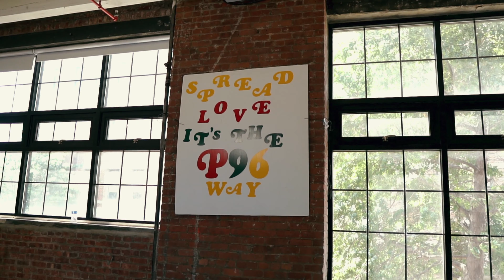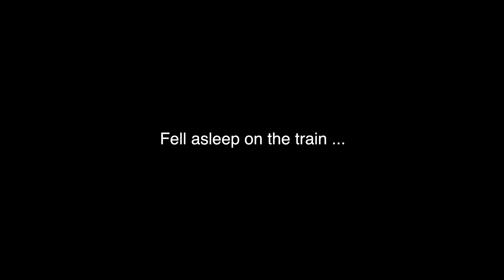I attended an OPEN STUDIO in BROOKLYN and this is how it went | VLOG S3 EP 7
In this episode I was a plus one for why friend Hailey for an event called Fulfill Your Project. Many photographers and creatives gathered to see and participate in NETWORKING, PHOTOGRAPHY, MODELING & BRANDING. It was a dope experience meeting many FILM photographers ands models. I'd definitely recommend attending any OPEN STUDIO of any kind cause you never know what you learn or who you might meet!

MY GEAR:

16MM LENS

EXTERNAL DRIVE

MEMORY CARD